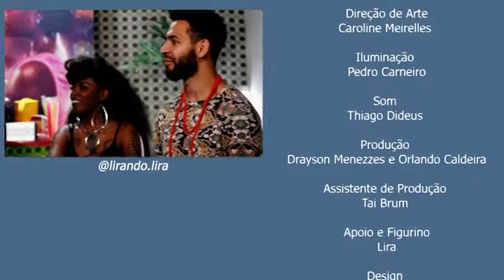#02 PASSA LÁ EM CASA: Originalidade e precificação com Val Neves e Vinicius Coguiar.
Criação do produto, venda na internet e precificação, Val Neves do ''Varal da Val'' e Vinicius Coguiar do ''Brechozin'' contam sobre seus processos e incentivam quem quer ter seu próprio negócio.

MÚSICA

FICHA TÉCNICA
Apresentação e Direção
Drayson Menezzes e Orlando Caldeira

Licinio Januário

Juliana Nascimento

Mariana Oliveira

Caroline Meirelles

Iluminação
Pedro Carneiro

Som
Thiago Dideus

Tai Brum

Apoio e Figurino
Lira

Design
Camila Rodrigues

Motion Graphic
Juliana Messias

Edição
Mariana Oliveira